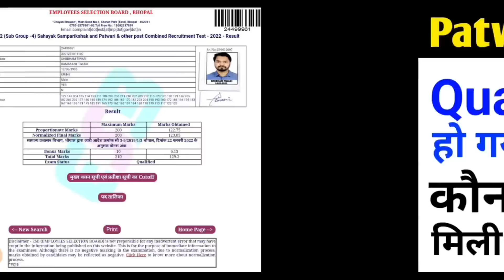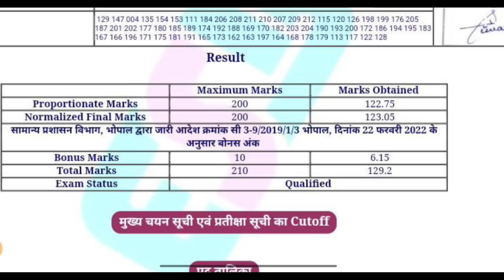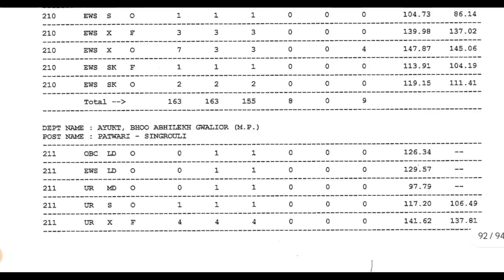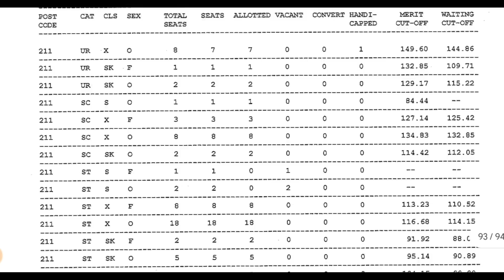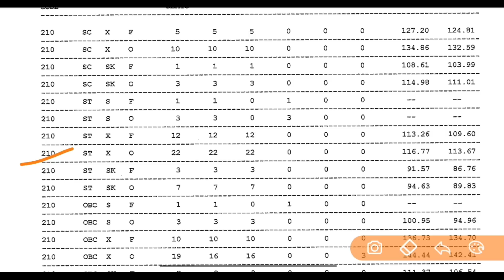MP Patwari Result 2023 Out | Mp Patwari Cutoff 2023 | Qualified Or Disqualified kaise Check kre Post